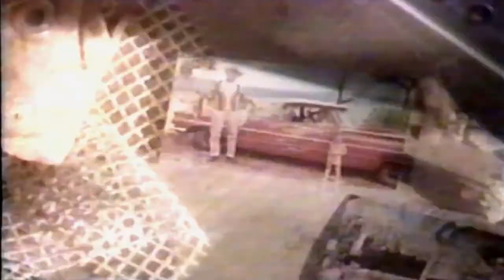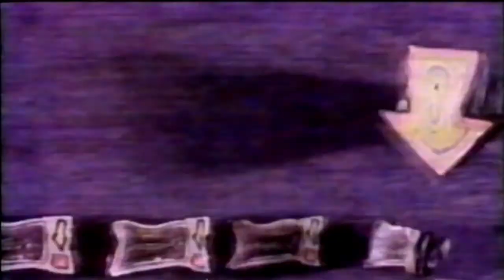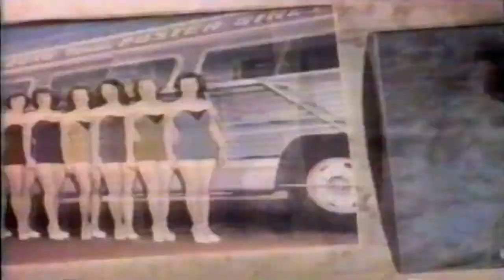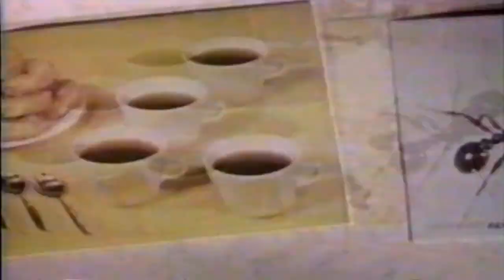Liquid Television - estreia na MTV Brasil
Chamada, anúncio e o programa (quase) completo dublado em PT-BR e gravado no dia em que estreou na MTV Brasil, em novembro de 1992. Só não está completo porque tivemos que retirar a parte da Aeon Flux para que o vídeo não fosse bloqueado.

00:00 - Propaganda com 'Express Yourself' da Madonna (Stick Figure)
00:28 - oferecimento 'Nossa Caixa, Nosso Banco'
00:32 - abertura (em Robert Palmer e "Addicted To Love")
01:18 - Soap Opera em "A Steamy Scene"
02:42 - Psycho Gram (Querida Mamãe) parte 1
02:59 - Buzz Box
03:09 - Grinning Evil Death (super herói Mitey O's)
04:46 - Aeon Flux (cortado e censurado)
05:07 - Invisible Hands (parte 1)
07:37 - Lea Press On Limbs (Braços Adesivos Léa)
09:22 - Psycho Gram (Querida Mamãe) parte 2
09:42 - Stick Figure em "John Wayne in Angel and the Bad Man"
10:42 - Miss Lidia's Makeover to the Stars c/ Sinead O'Connor
12:32 - The Art School Girls of Doom em "Drummer"
16:22 - Psycho Gram (Querida Mamãe) parte 3
16:44 - Grinning Evil Death parte 2
20:52 - créditos finais
22:21 - propaganda do próximo Liquid Television